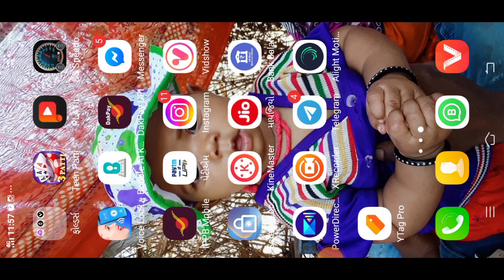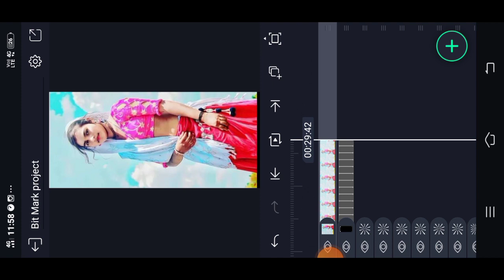ઇન્સ્ટા માં ફોલો વધી ગેલાલી તારી જાતની હિરોઈન સમજી